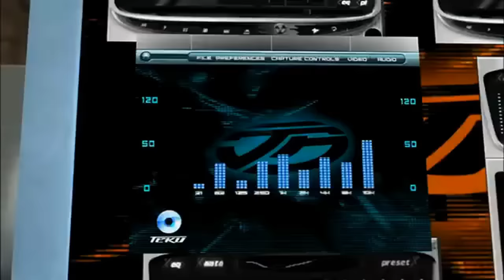Shirako Vibing to Teku Music for 1 Hour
Nothing can stop his vibe

And Repeat!